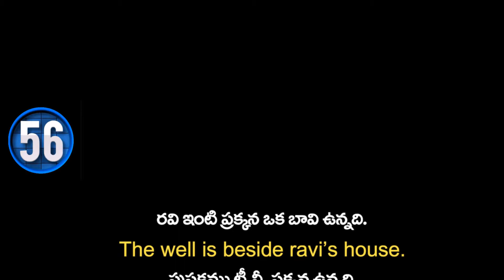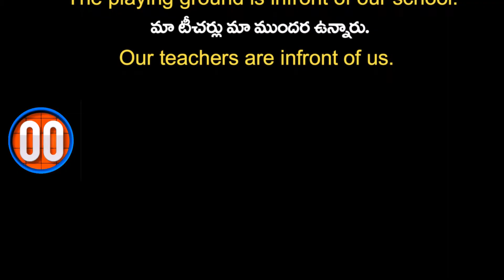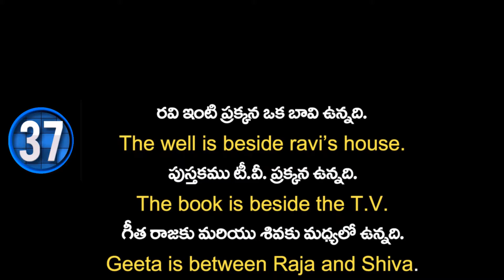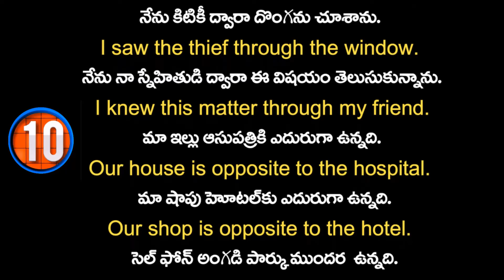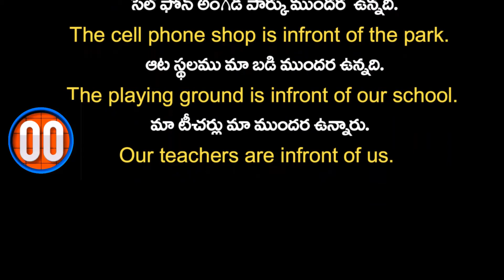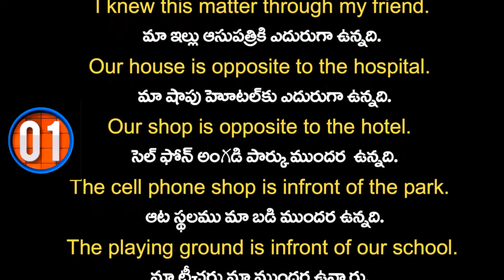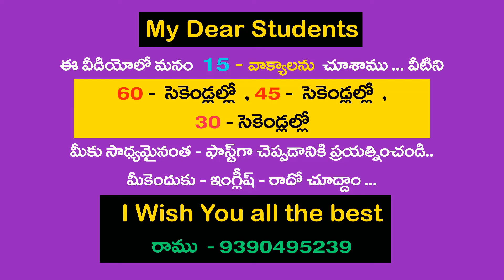Spoken English Practice - 4 | Daily - Used - Sentences | Ramu - 9390495239